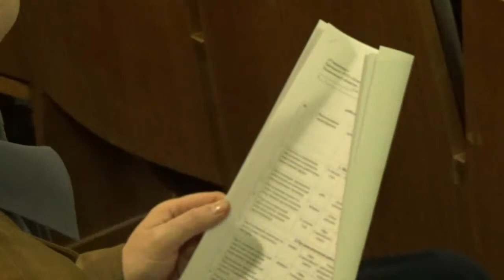ОлимпСовет Итоги 2019